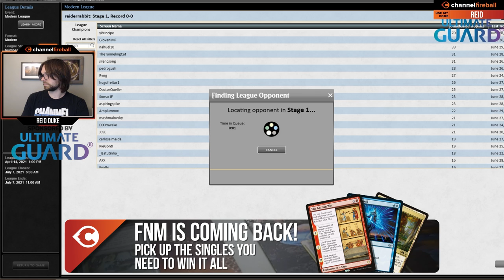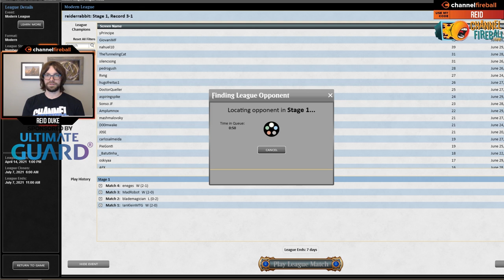Modern Mill | Reid Duke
Reid Duke’s taking his opponents from 60 to zero with Modern Mill, a formerly casual deck that’s now a major metagame player!